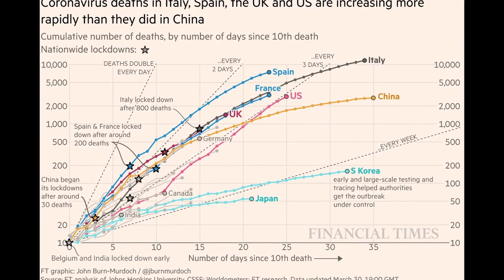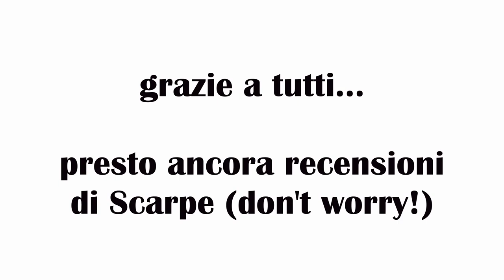Workout di corsa del mercoledì (a casa), un circuito di potenziamento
In questo periodo di Lockdown è importante continuare a muoversi ed allenarsi, nel video abbiamo raccontato un semplice circuito da affrontare a casa. Amiamo stare all'aria aperta e condividere la nostra passione con i nostri amici. Io ed Andrea abbiamo quindi preparato questo video per rispondere alla domanda, «come allenarsi da casa?». Ecco il workout del mercoledì.